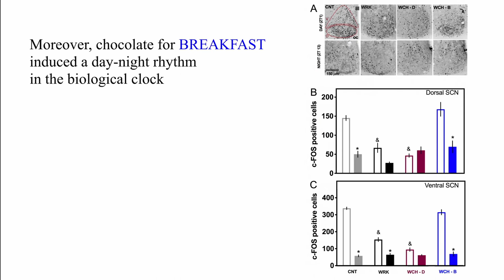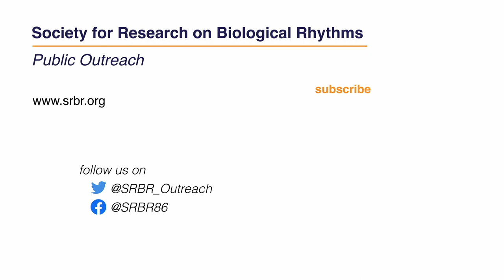Chocolate for breakfast prevents circadian desynchrony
Author: Carolina Escobar
ClockBites video of work published in Escobar et al., Scientific Reports 10(1):6243, (2020).
Acknowledgement: Grant PAPIIT-UNAM IG-201321